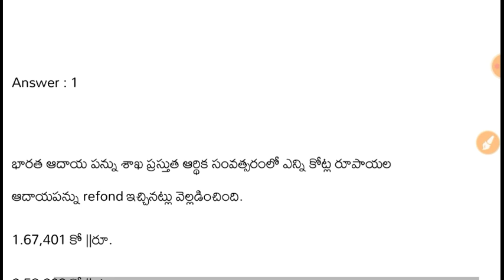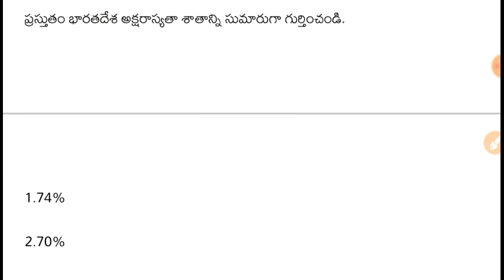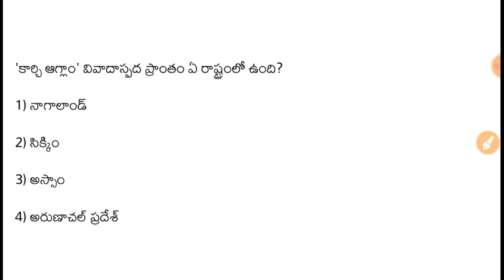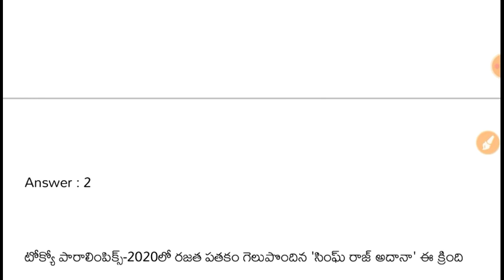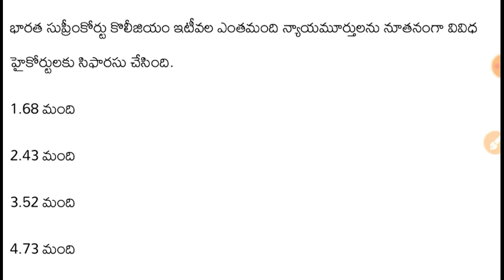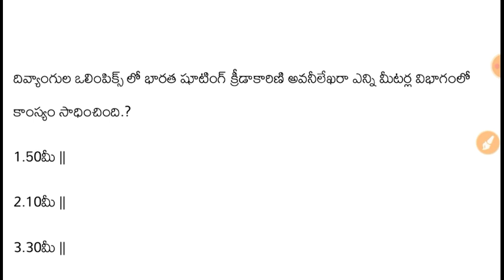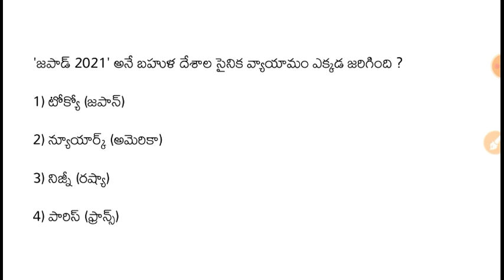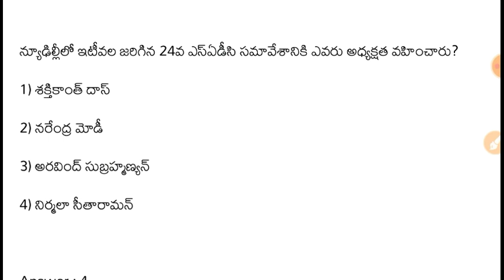September 2021 Current Affairs Quick Revision Part - 3